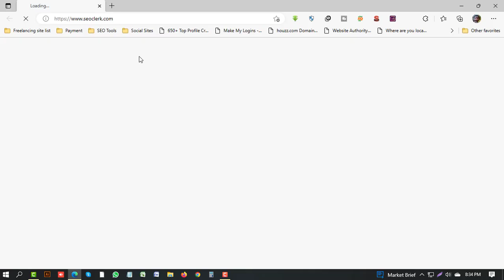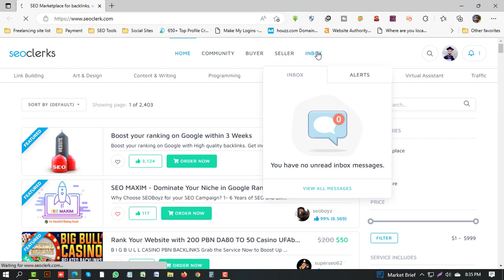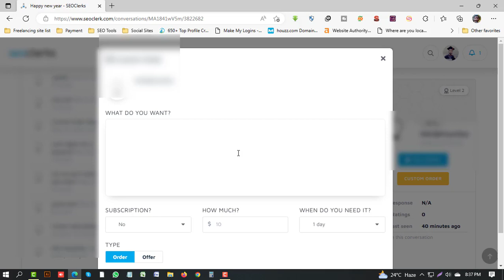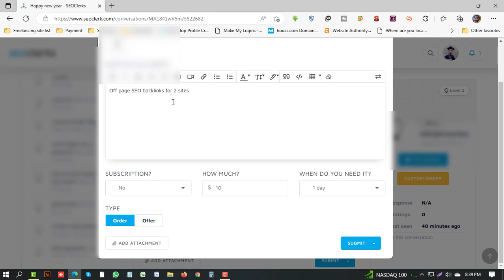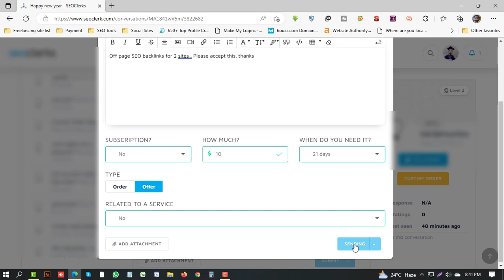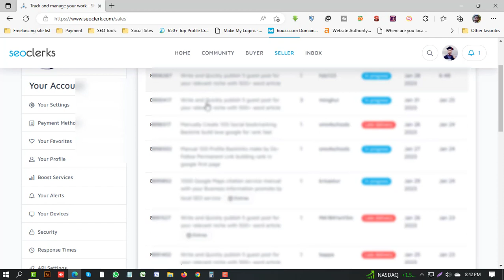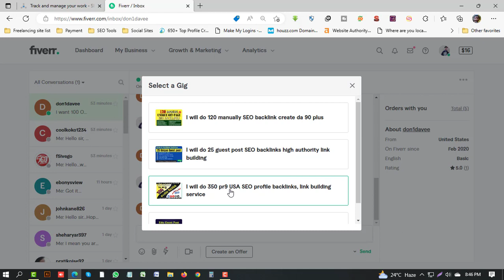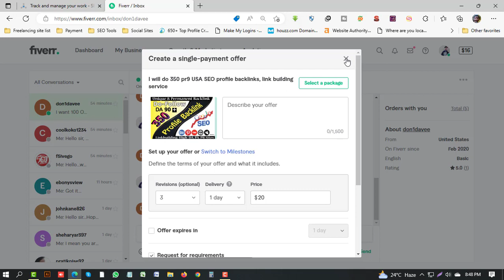How to create a custom offer or order sent to buyer in Fiverr, Seoclerk | Amazing Tech Bangla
In this video show that, How to create a custom offer or order create for buyer, How to sent Custom offer to any buyer in fiverr and seoclerk freelancing marketplace.

*এই চ্যানেলে আমি মূলত ফ্রিল্যান্সিং, ইনফরমেশন টেকনলোজি বিষয় নিয়ে আলোচনা করে থাকি।

***এছাড়া আমাকে সোশ্যাল মিডিয়া তে ফলো করতে পারেন আপনার যেখানে ইচ্ছাঃ ফেসবুক পেজ

** আমার ভিডিওগুলো ভাল লাগলে শেয়ার করতে পারেন আপনার সোশাল মিডিয়ায়।